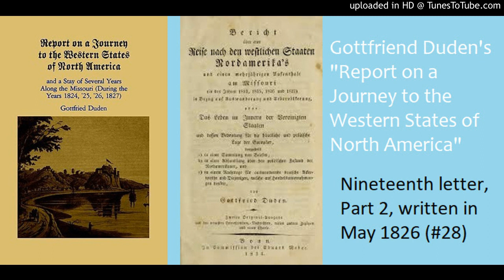RptOfJourneyAlongTheMissouri1820s_NineteenthLetter_Part2_28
Report on a Journey to the Western States of North America and a Stay of Several Years Along the Missouri (During the Years 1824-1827), by Gottfried Duden. Nineteenth letter, Part 2, written in May 1826 (#28)